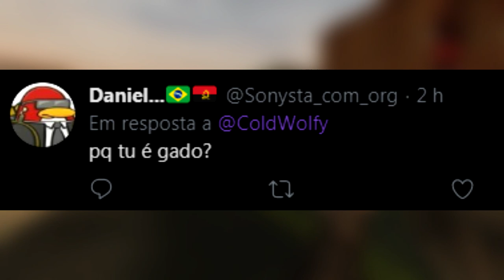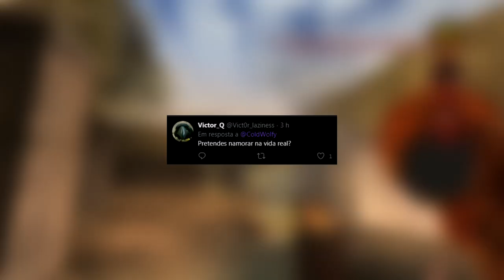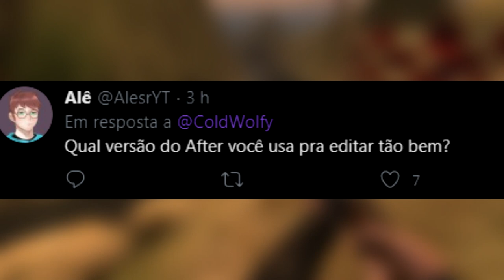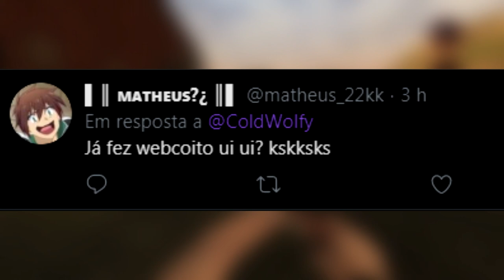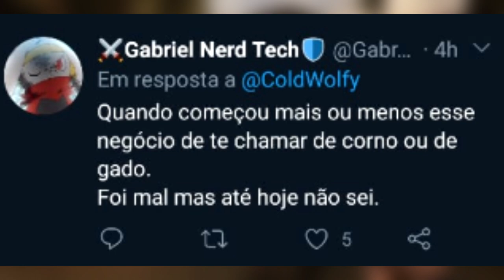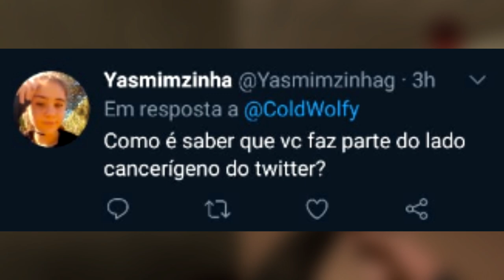GAY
decidi contar tudo pra vcs